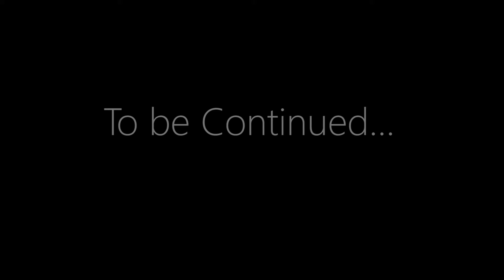Road Trip 2018 Drone Shots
Some quick clips i put together from my cross country road trip in the summer of 2018

Song - Caviar Dreams , Al Bairre & Phfat